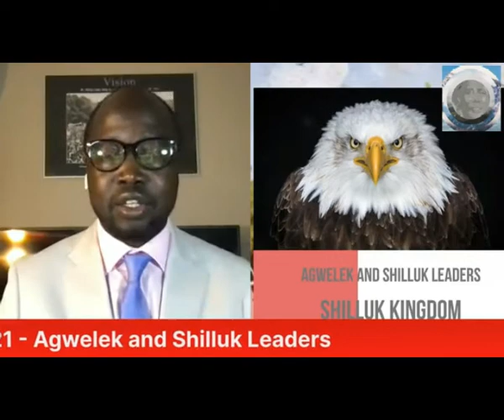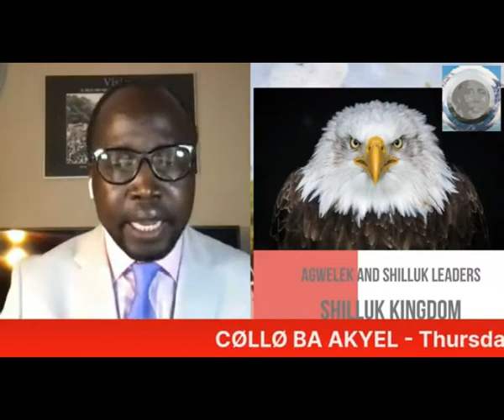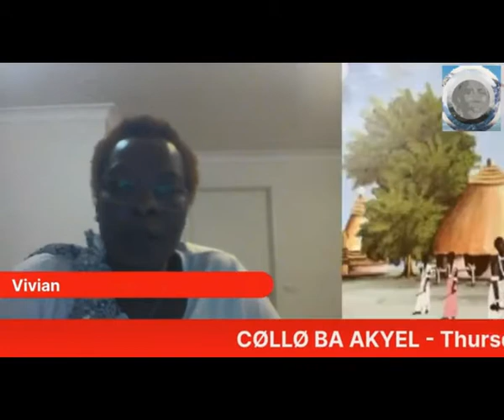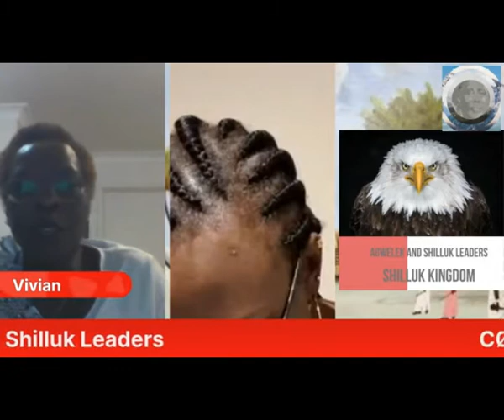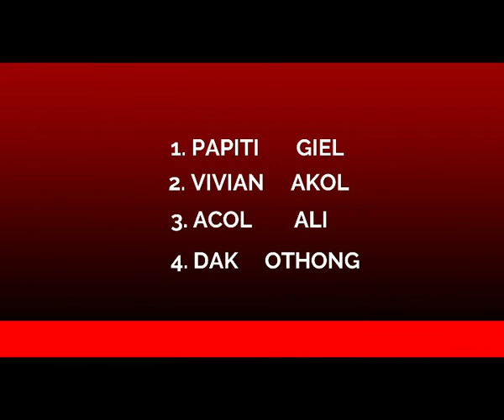Shilluk Agwelek attacked - part one 1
Collo Ba akyel ( MDN ) Media attacked Collo Awelek by Dr. Lam Akol Ajawin
family and supporters on 2/09/2021